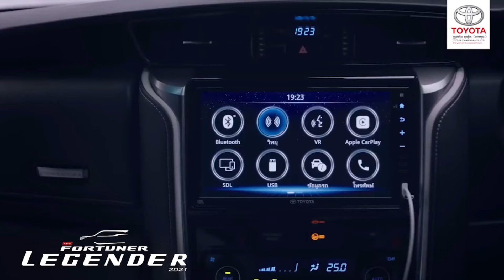Toyota FORTUNER LEGENDER 2022 || Most Relabel SUV